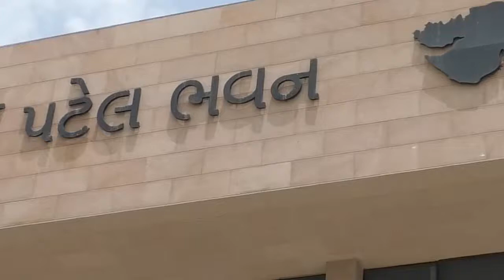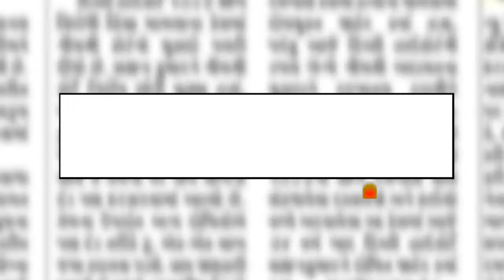Interview Of HARSHAD RIBADIYA